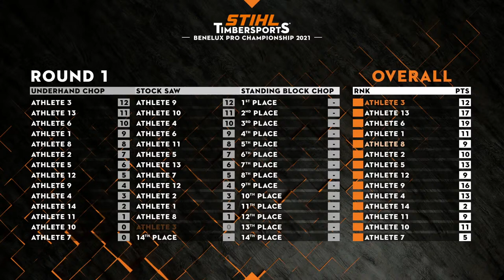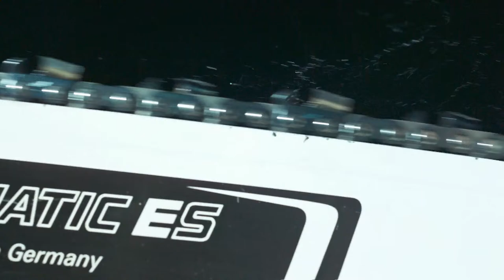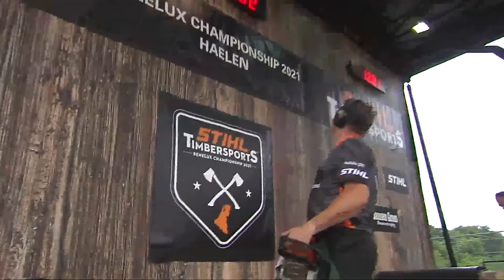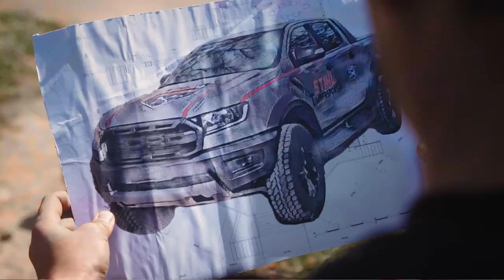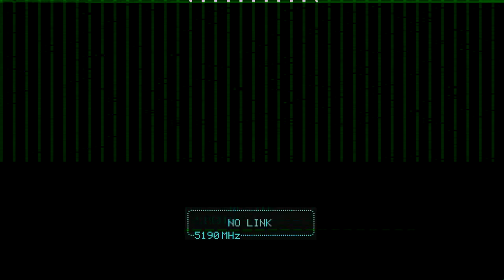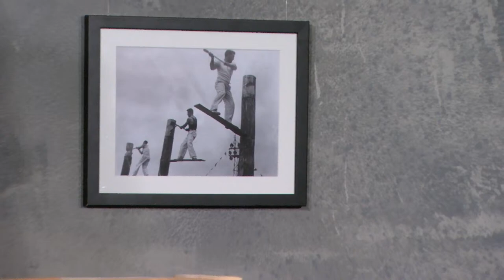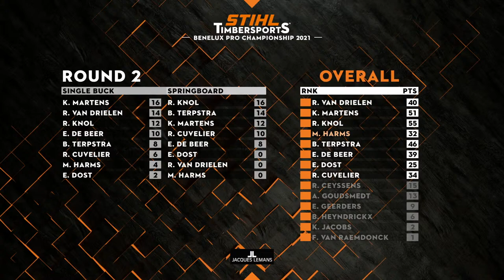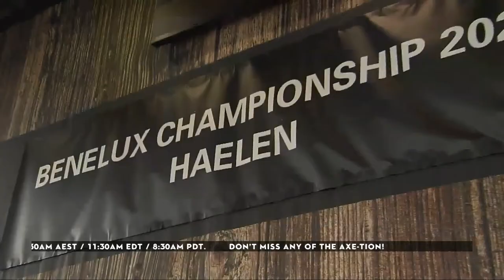STIHL TIMBERSPORTS® BeNeLux Pro Championship 2021 (English commentary)